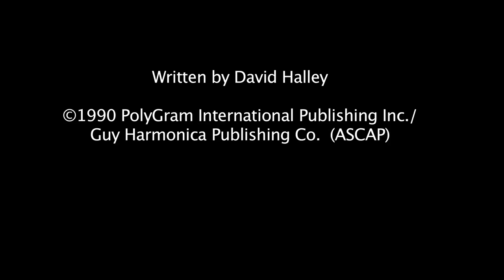David Halley "Hard Livin'"